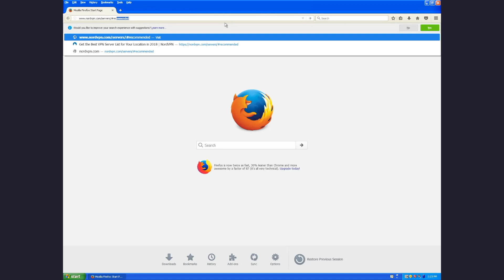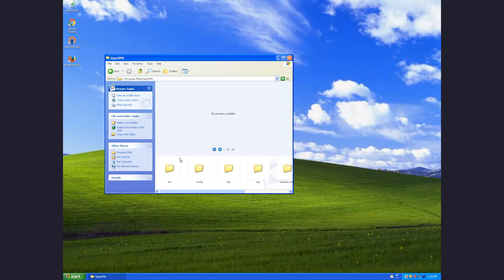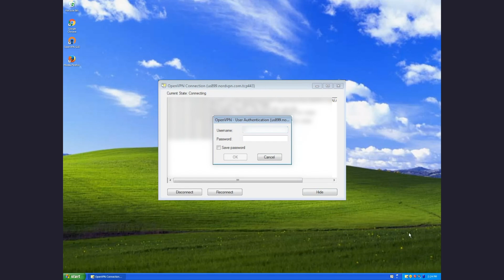How to Install and Set up NordVPN on Windows XP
Do you want to browse safely using VPN on your Windows XP computer? This guide will help you to install and set up the OpenVPN protocol to use NordVPN on your Windows XP computer.
With NordVPN up and running, you can enjoy private and secure Internet browsing.
The OpenVPN GUI application is one of the alternative options for connecting to NordVPN servers on your Windows XP.

Here's a step by step guide:

1. Download the OpenVPN installer from the link next to your operating system below.
2. After the file finishes downloading, open it and launch the installer.
3. During the installation, you will be asked if you want to continue. Please click Continue.
4. When the installation is completed and the final window opens, uncheck the Open Read me option and check the Start OpenVPN one.
5. link provided below and scroll down to the ‘Server Recommended’ section.
6. You will see a recommended server for best performance. Click ‘Show available protocols’ under the suggested server.
7. Several options will show up. Click on ‘Download config’ next to OpenVPN TCP and ‘Download config’ next to OpenVPN UDP. You need to download only these two configurations.
8. After the download finishes, go to a folder where the configuration files have been downloaded and copy them. Click and drag to select both OpenVPN configurations, then right-click on one and select Copy.
9. Go to the OpenVPN installation folder: Open My Computer - Local Disk (C:) - Program Files - OpenVPN - configs.
10. Paste the configuration files here. You can do this by right-clicking on the folder window and selecting Paste.
11. You have successfully uploaded the configuration files. Now you are ready to connect!
12. In the system application tray located at the bottom-right corner of your screen, right-click on the OpenVPN Client icon (it should look like a gray monitor with a lock), select one of the configurations you have just uploaded and click ‘Connect’.
13. You will be prompted to enter your credentials for your NordVPN account.
14. Enter your username and password and click OK. In just a couple of seconds, you will be connected to VPN.